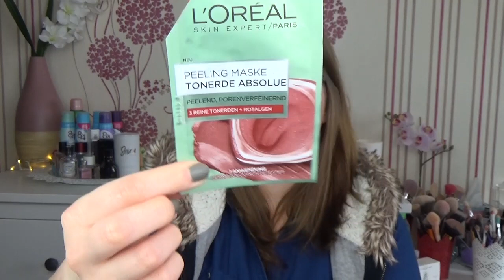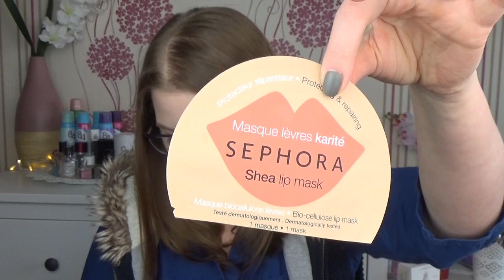Aufgebraucht #8 November 2017|Garnier|Sephora|Nivea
heute gibt es wieder meine aufgebrauchten Produkte vom letzten Monat

Eure Sabrina